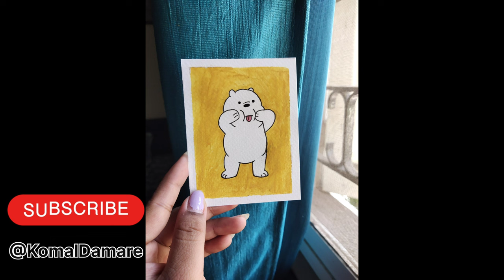Paint with me|cute bear Painting | Easy acrylic painting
Hi guys , In this video we are painting cute Bear.

I hope you like this DIY activity and will enjoy making it in this free time.
If you want to learn new things in this free time that you have got at your home then please comment and let me know about it.
I would also like to hear how's the video.

Material we need -
Flash Acrylic colours
Paint brushes

Do try this at home and also share your goodness with me.